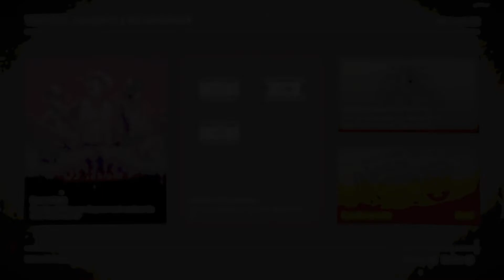Red Dead Online - Quick Draw Club #2 / deutsch / season pass 2 /